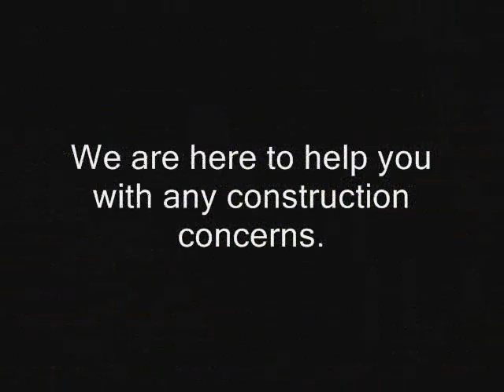NoHo Arts District Commercial Construction Claim Los Angeles call Shafran 310 295 1960